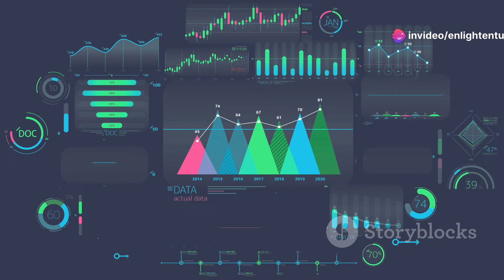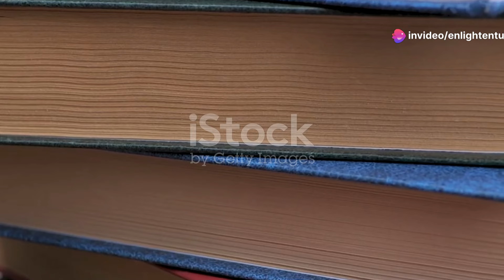Unexplained Phenomena in Nature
Unexplained Phenomena in Nuture

Mysteries of Nature: Unveiling the Unexplained by SK's Workspace

OUTLINE:

00:00:00 A Universe of Wonder

00:01:16 Dancing Lights of the Sky

00:02:30 Messages from Beyond or Earthly Art?

00:03:57 The Bizarre World of Unexplained Animal Behavior

00:05:33 Illuminating the Shadows

00:06:54 The Enduring Allure of Nature's Mysteries

mysterious things
top 10
natural phenomena
Mystery of the natural phenomenon in the world
science cant explain
dangerous natural phenomena
mother nature
Natural phenomena
unexplained mysteries
mysterious events
mysterious shadows